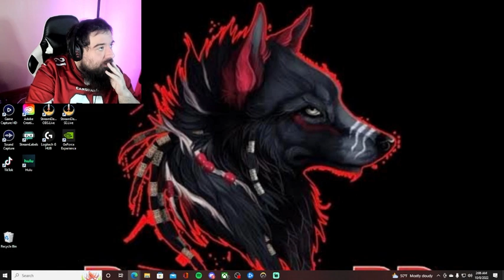Overwatch 2 Gameplay Stream VoD ft Junkrat Gameplay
Overwatch 2 Gameplay as Junkrat. Twitch VoD Oct. 7th, 2022